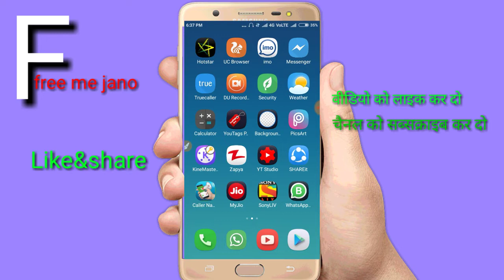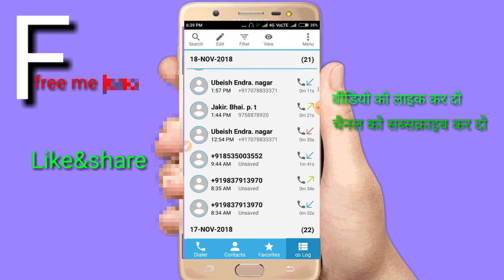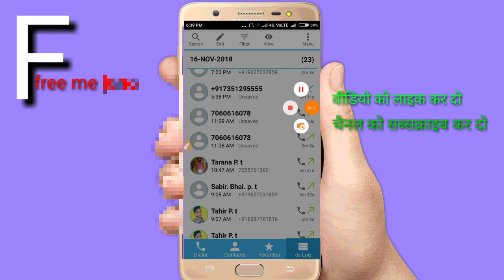डिलीट की हुई कॉल हिस्ट्री कैसे देखे मोबाइल से, delete ki Hui call history Kaise Dekhe mobile se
हेलो दोस्तों बहुत-बहुत स्वागत है हमारी यूट्यूब चैनल में आज का वीडियो बहुत ही कमाल का है इस वीडियो में हम बताएंगे बरसों पुराना डिलीट किया हुआ नंबर कॉल हिस्ट्री कैसे देखें जय हो डायल नंबर हो या रिसीव हो या मिस कॉल हो सॉरी कॉलेज ट्री देख सकते हैं आप एक ही क्लिक में दोस्तों वीडियो को पूरा देखें एंड तक वीडियो को लाइक कर दे चैनल को सब्सक्राइब कर दे आपने अपना कीमती है इसके लिए आपका धन्यवाद